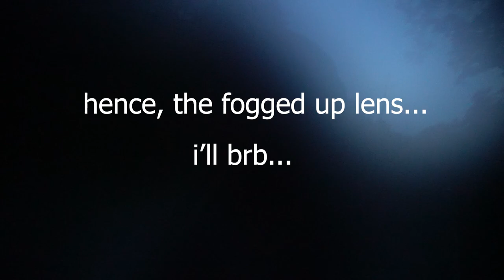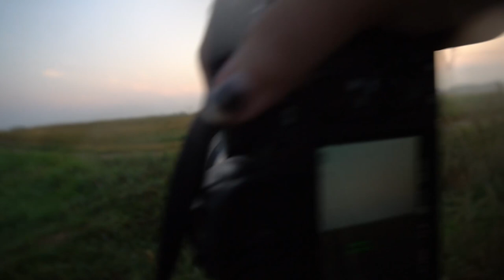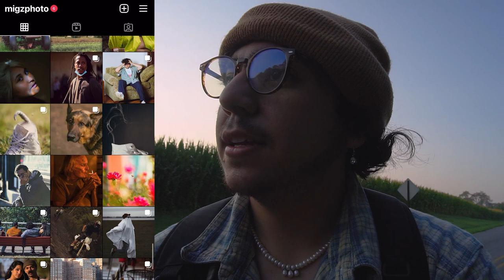a photo vlog in the middle of nowhere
Something different I'm trying. I like to try new things and I love photography hello.
IF YOU LIKE MY CONTENT MAKE SURE TO SHARE IT WITH FRIENDS
IF YOU READ THE DESCRIPTION type "ayo?" in the comments